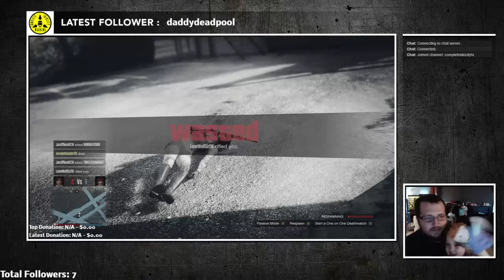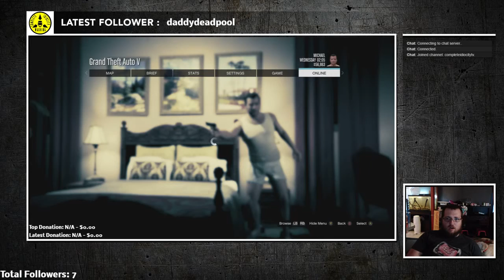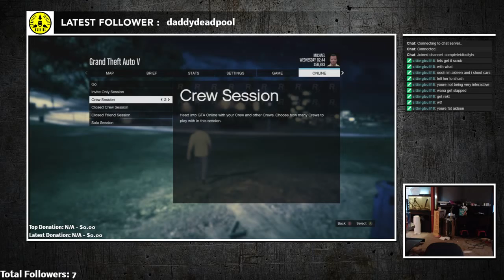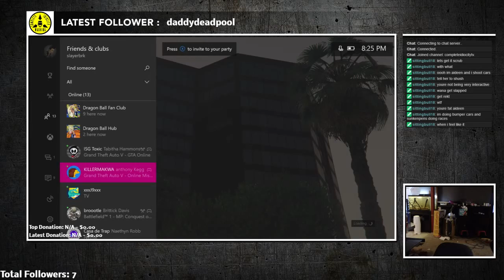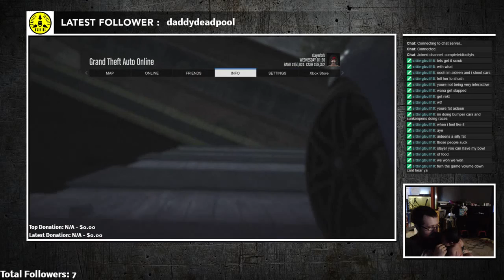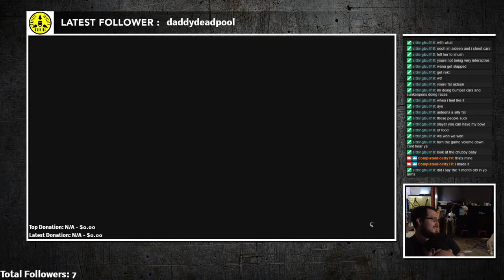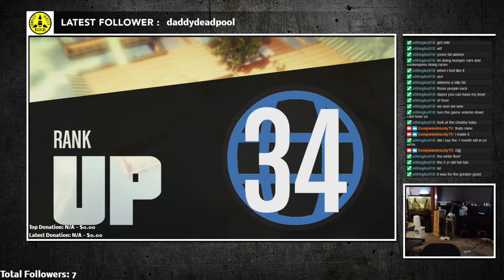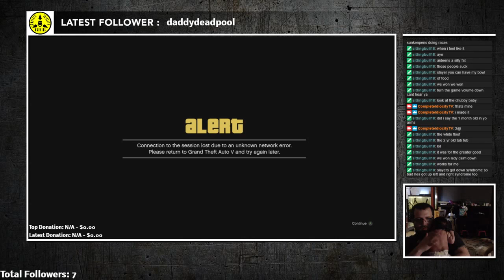Aideen plays GTAV (commentary by SlayerBRK)